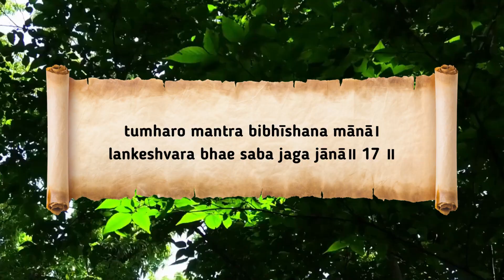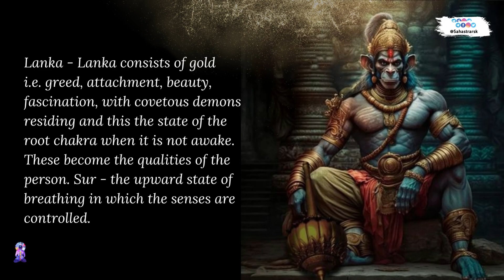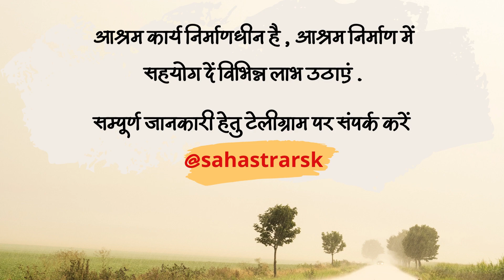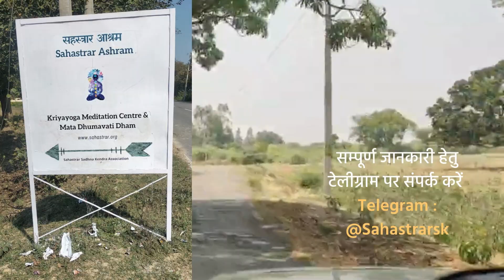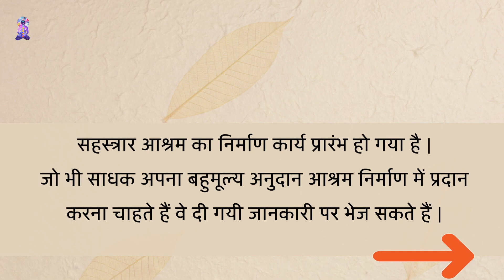Tumharo Mantra Vibhishan Mana |Shri Hanuman Chalisa|English| Spiritual Translation | P-19 Shreem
Telegram Link - सहस्त्रार साधना केंद्र यह चैनल ध्यान , योगनिद्रा एवं क्रियायोग के विषय मे जानकारी हेतु बनाया गया है ।